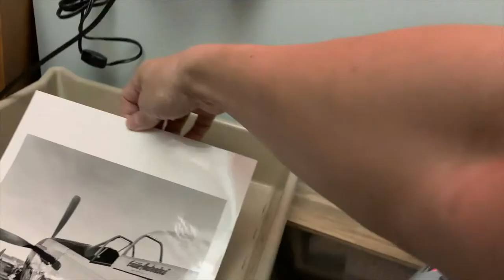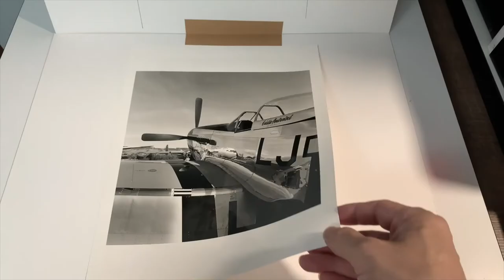經典之美：傳統底片沖洗下的P-51野馬照片展現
P-51野馬
“TOP GUN Maverick”湯姆克魯斯，在機庫裡保養著他的P-51野馬，為電影拉開了精彩的序幕。
P-51被選為歷史十大戰鬥機中的第一名。 它在二戰中表現出色。 它遍布世界各地。 不同的畫代表不同的戰鬥。
它從1940年代開始製造，至今已有80年的歷史。 剩下的不多了，大部分都是私人所有。
在本視頻中，我們將帶您完成使用傳統底片處理技術沖洗 P-51 野馬照片的過程。 加入我們，探索這架標誌性飛機的美麗和歷史，並學習如何在底片中捕捉其精髓。
P-51 Mustang
"TOP GUN Maverick " Tom Cruise, maintained his P-51 Mustang in the hangar, which opened a wonderful prelude to the movie.
P-51 was selected as No.1 in the top ten fighter jets in history. It performed outstandingly in World War II. It has all over the world. Different paintings represent different battles.
It has been manufactured since the 1940s and has a history of 80 years. There are not many left, and most are privately owned.